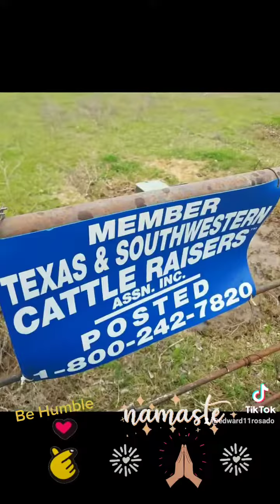Viva la Vida L'Chaim saludos Worldwide